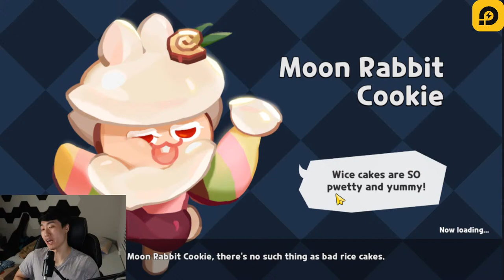Account Review is Back! More Testing! (short stream) | Livestream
Come join the HyRoolLegend Cookie Run Kingdom live stream!!

Hope to see you guys live!